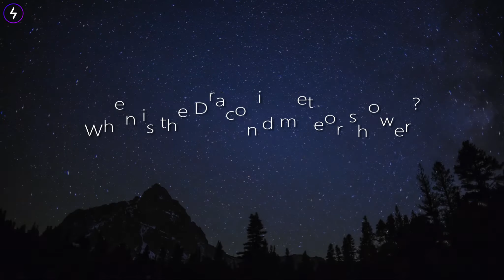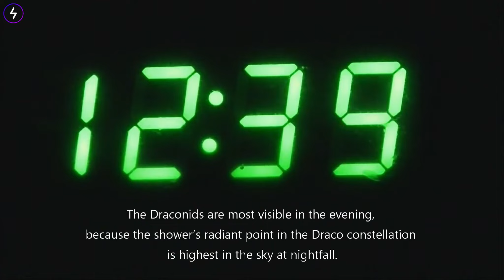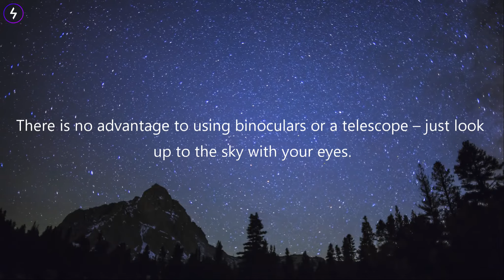All you need to know about the Draconoid Meteor Shower in 2021 (UK)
This is all you need to know about the Draconoid Meteor Shower. (United Kingdom)